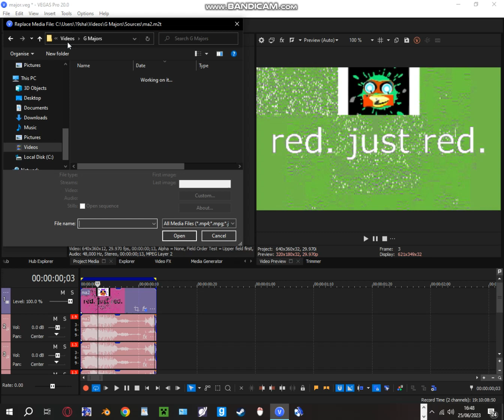why us vegas taking so long?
Softwares/Plugins my videos use:
Capcut
Davinci Resolve
Audacity
HxD
Buffer Override
IL Vocodex
PitchProof
MeldaProduction
Krush
DBlue